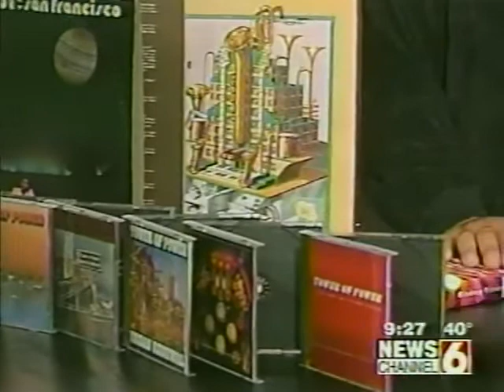40 Years with Tower of Power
An interview with Emilio and Doc...leaders of the band Tower of Power celebrating over 40 years in the music business. My musical heroes. Before the show, Bill Bevins and I were lucky enough to spend an hour with them talking about the music of our favorite band.